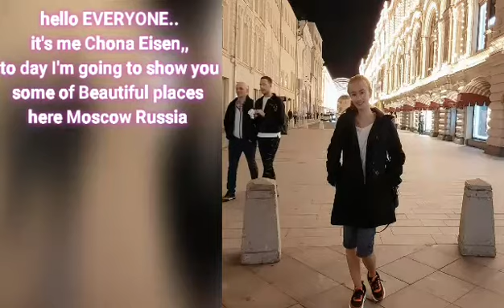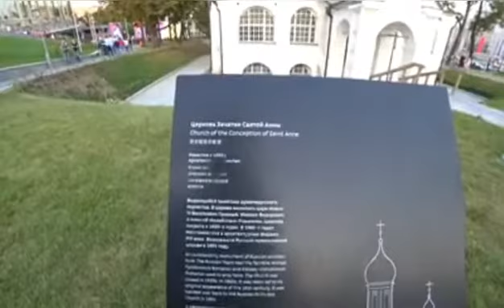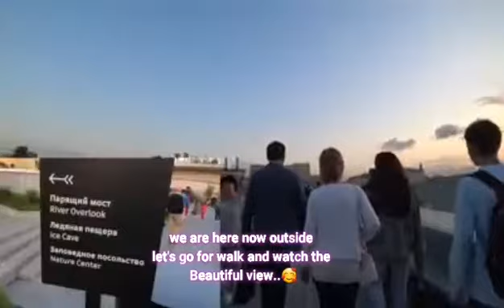ALONE BUT HAPPY 🥰 PRICELESS...! (Moscow Russia)